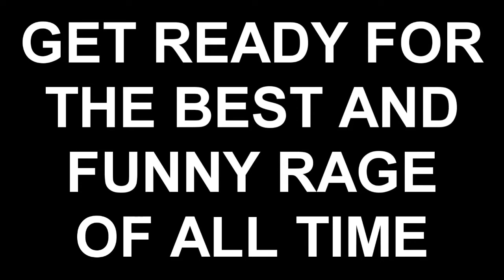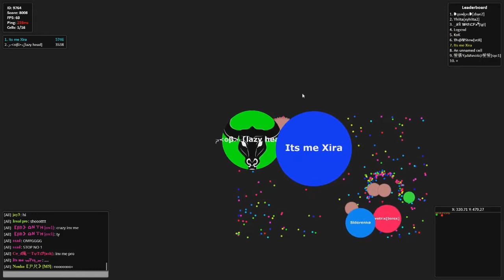POPSPLIT AND RAGE KING // GOTAIO // OB CLAN // FUNNY MOMENTS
THIS VIDEO IS ALL ABOUT  ME AND MY CLAN MATES HAVING FUN ON GOTA.IO AND POPSPLITING EACHOTHER

MA CLAN CHANNEL ~

FEEL FREE TO CHECK THEM OUT THEY ARE AMAZING

MAKE SURE TO STICK AROUND NEW VIDS EVERY WEEK

THANK YOU GUYS FOR ALL THE SUPPORT IT REALLY MEANS ALOT
~LAZY HEAD

~~PEACE OUT~~